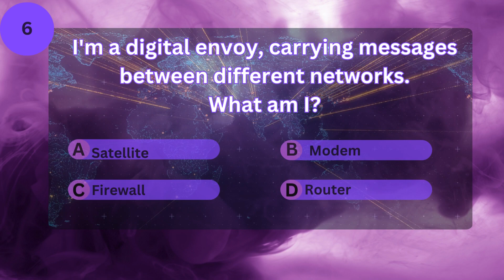9th Game Tech Enigma Challenge: 60 Mind-Bending Riddles to Test Your Digital IQ!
9th Game Tech Enigma Challenge: 60 Mind-bending Riddles to Test Your Digital IQ!
Dive into the fascinating world of technology with our Tech Enigma Challenge! This video features 60 thought-provoking riddles that will put your digital knowledge to the test. From computer monitors to virtual reality headsets, each riddle presents a fun and engaging way to explore the tech universe. Can you crack the code and unravel these digital mysteries? Get ready for a tech-savvy adventure!